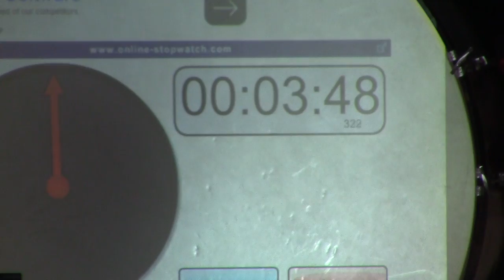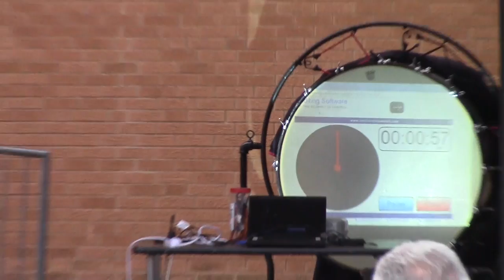The last song played at musicthon 2015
This video is about The last song played at musicthon 2015